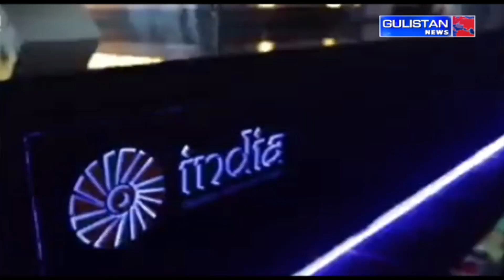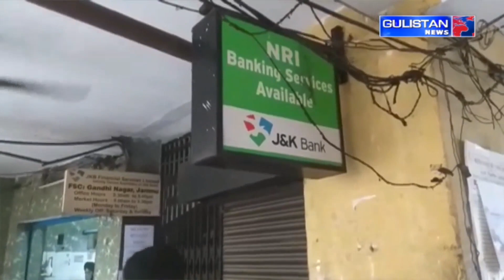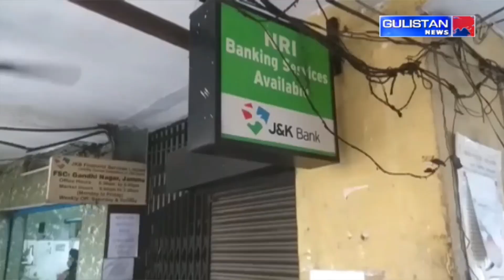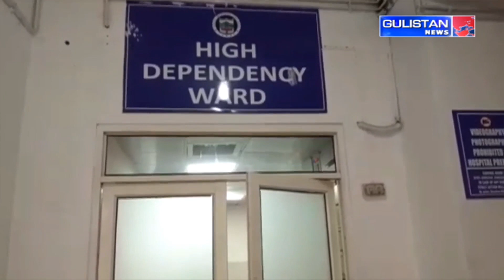Salaam JK || Morning Updates||Latest Update||Gulistan News